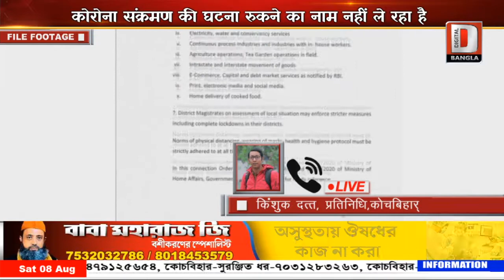फिर से कूचबिहार जिले में कोरोना संक्रमण के 34 नए मामले सामने आए ...